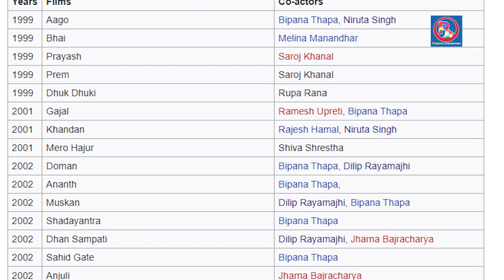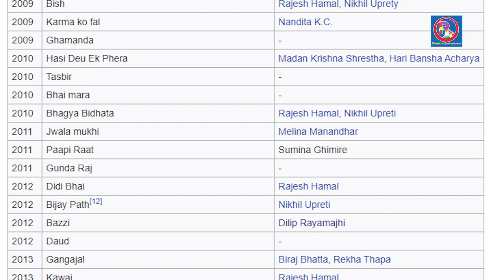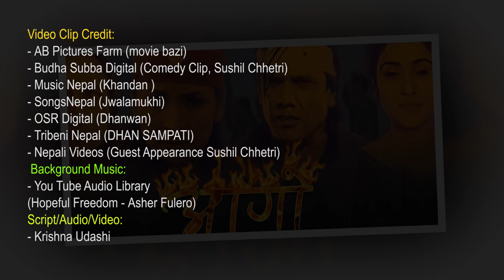हिरो बन्न अमेरिकाको अवसर त्यागेका सुशिल क्षेत्री | Biography of Sushil Chhetri | Phalaicha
‘आगो’ चलचित्रबाट नेपाली चलचित्र उद्योगमा उदाएका सुशिल क्षेत्री सोझो हिरोको रुपमा परिचित छन् ।  सुशिल क्षेत्रीले सय भन्दा धेरै नेपाली चलचित्र र १५ वटा भन्दा धेरै भोजपुरी चलचित्रमा काम गरिसकेका छन् । एक समयका नेपाली चलचित्रका अत्यन्तै लोकप्रिय नायक सुशिल क्षेत्रीको जीवन कथा हामीले यस भिडियोमा समावेश गरेका छौँ ।

Sushil Chhetri, who emerged in the Nepali film industry from the movie 'Ago', is known as a straightforward hero. Sushil Chhetri has acted in more than 100 Nepali films and more than 15 Bhojpuri films. In this video, we have presented the life story of Sushil Chhetri, a very popular hero of Nepali films.

Video Clip Credit:
- AB Pictures Farm (movie bazi)
- Budha Subba Digital (Comedy Clip, Sushil Chhetri)
- Music Nepal (Khandan )
- SongsNepal (Jwalamukhi)
- OSR Digital (Dhanwan)
- Tribeni Nepal (DHAN SAMPATI)
- Nepali Videos (Guest Appearance Sushil Chhetri)

Script/Audio/Video:
- Krishna Udashi

Advisor
Kishor Shiwakoti
Kshitiz Siwakoti
Gaurav Darpan
Leela Neupane
Bishnu Dhital